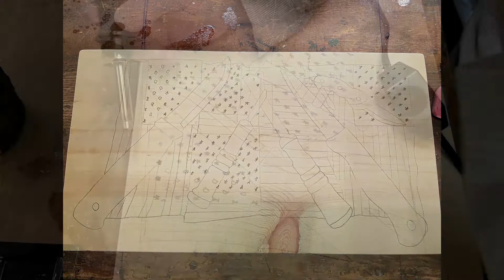Plaque for a Friend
I made this plaque for one of my friends on YouTube, Ron T. Sawyer.  The design is modeled from his YouTube channel avatar, so some of the "finer" details might be missing.  Although I make these packs unconditionally, I am hoping maybe one day he will send me one of his stickers.  I know you're not suppose to covet, but hey, it is a Ron T. Sawyer sticker!